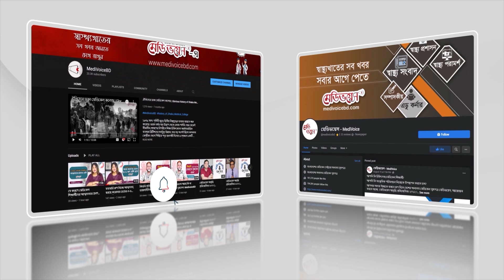ছাত্র-শিক্ষক সম্পর্ক: যেমন হওয়া উচিৎ | Prof. Dr. Rubina Yasmin | Medivoice News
ছাত্র-শিক্ষক সম্পর্ক: যেমন হওয়া উচিৎ